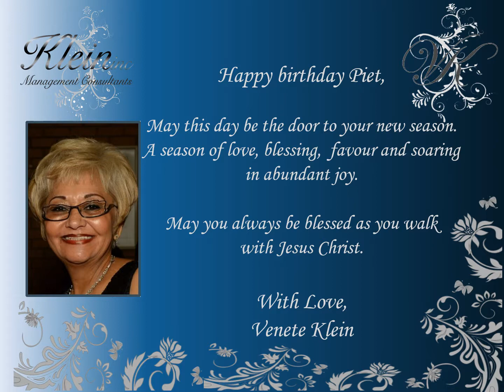Happy Birthday Piet